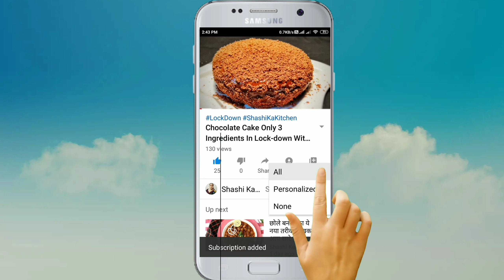बेसन का इतना लाजबाब नाश्ता जिसकेआगे समोसा कचौरी लगे बेस्वाद besan snacks - Iftar Recipe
Sooji/Semolina - 1/2 cup
Grated Garlic - 1 tsp
Crushed Coriander seeds - 1 tsp
Red Chilli Flakes - 1/2 tsp
Finely Chopped Mint leaves
Finely Chopped Red Bell Pepper

Kitchen products I use

Measuring Cup & Spoon Set
Kitchen Weight Scale
Instant Yeast
Pizza Screen
Parchment Paper , it is reusable
NonStick Pan
Whipping Cream
Infrared Thermometer Gun
Cooking Thermometer
My Daily Use Knife